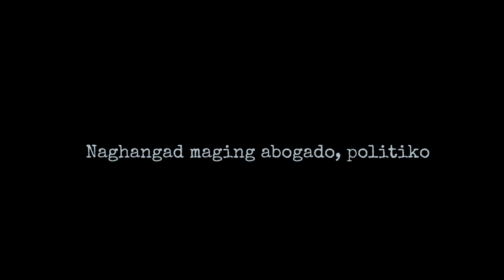Jose Maria Sison lectures on the Philippine revolution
The lecture in Filipino is to familiarize  young Filipino activists on the origin and tasks of the national-democratic revolution in the Philippines.